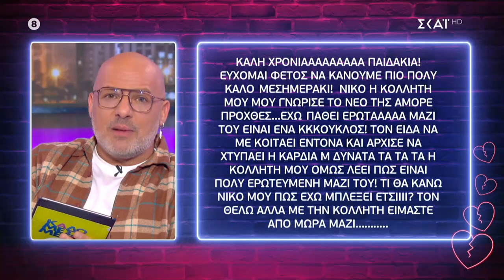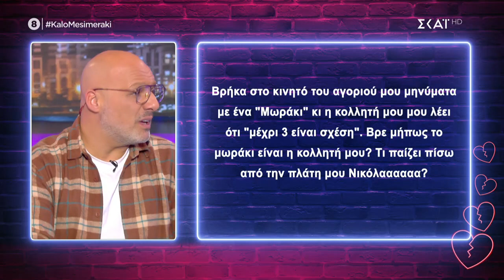Λύνουμε τα ερωτικά σας | Καλό Μεσημεράκι | 04/01/2022